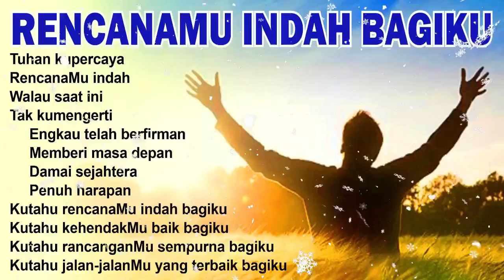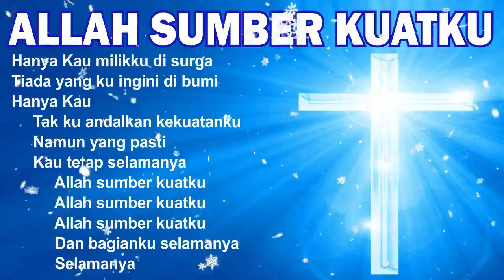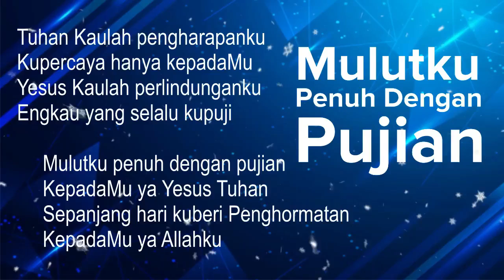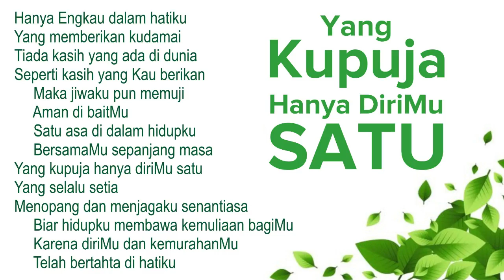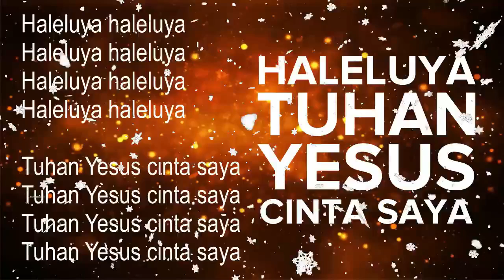TUHAN KUPERCAYA RENCANAMU INDAH ~ Kutahu RencanaMu Indah Bagiku || lagu rohani kristen 2021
DAFTAR LAGU ROHANI

LIRIK

Tuhan kupercaya
RencanaMu indah
Walau saat ini
Tak kumengerti
     Engkau telah berfirman
     Memberi masa depan
     Damai sejahtera
     Penuh harapan
Kutahu rencanaMu indah bagiku
Kutahu kehendakMu baik bagiku
Kutahu rancanganMu sempurna bagiku
Kutahu jalan-jalanMu yang terbaik bagiku